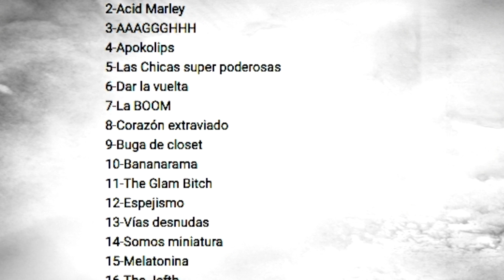Octopus: 20 años en la profundidad. Deleted segment "La Resistencia"